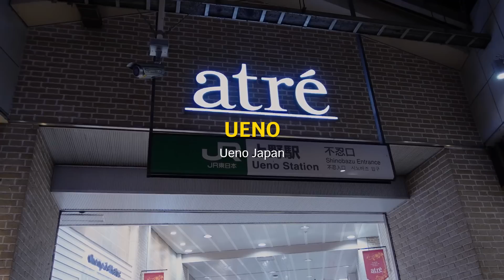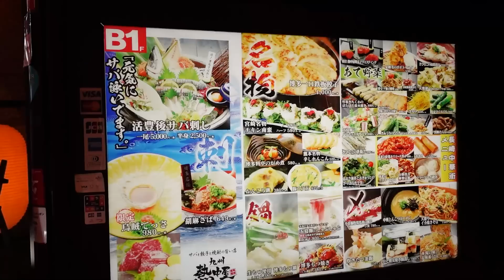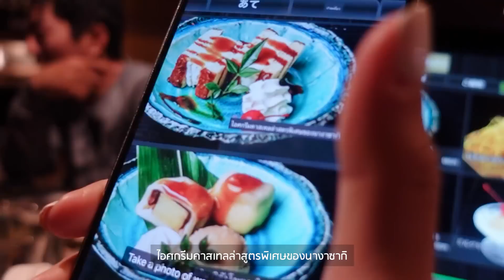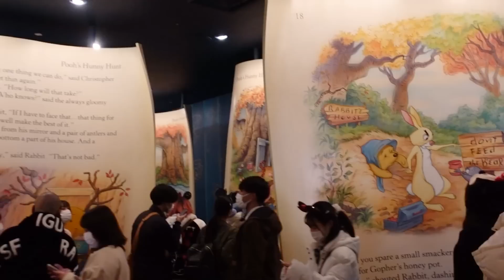เที่ยวญี่ปุ่น 2023 EP.2 เล่นสกีน้ำแข็งครั้งแรก กับดิสนี่แลนด์แสนสนุก | Little Monster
เที่ยวญี่ปุ่น 2023 EP.2 เล่นสกีน้ำแข็งครั้งแรก กับดิสนี่แลนด์แสนสนุก